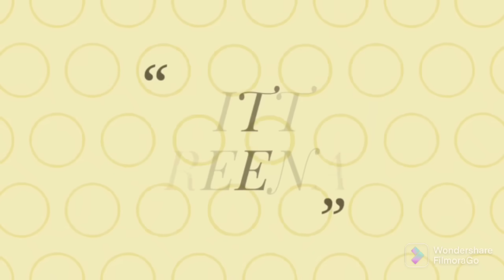झालर वाला बहुत ही सुन्दर पायदान बनाए दो रंगों से घर पर / Woolan Doormat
Easy way to make a beautiful woolen Doormat at home